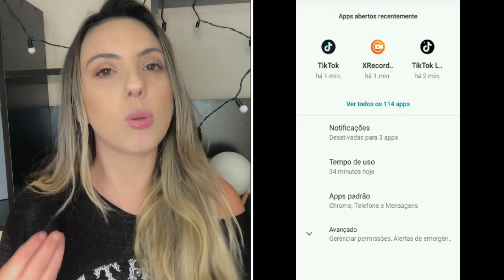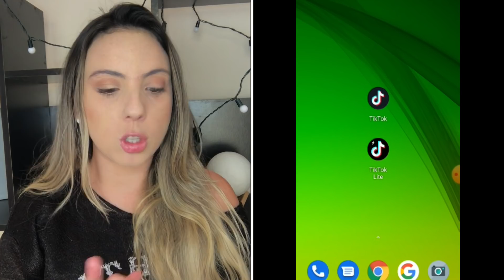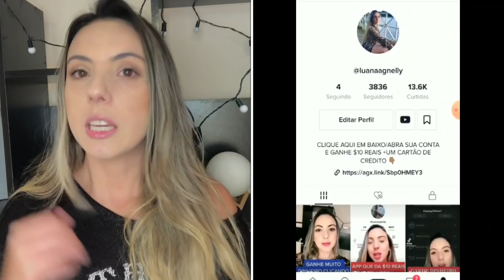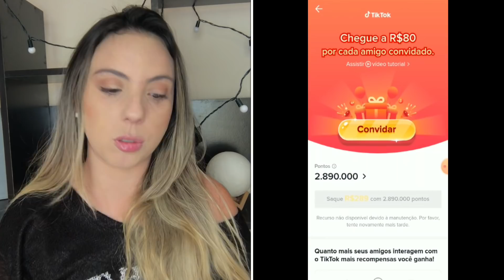Como BURLAR o TIKTOK e ganhar $650 REAIS em 15 MINUTOS - TIKTOK GANHAR DINHEIRO RAPIDO 2021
Como BURLAR o TIKTOK e ganhar $650 REAIS em 15 MINUTOS - TIKTOK GANHAR DINHEIRO RAPIDO
 No vídeo de hoje vou ensinar a vocês o passo a passo que eu utilizei para burlar o TikTok e conseguir $650,00 reais em 15 minutos . Aprenda a ganhar dinheiro rápido no TikTok e como fazer a moeda voltar a rodar. Faça os seguintes passos que vou ensinar no vídeo de hoje e ganhe com o TikTok ganhar dinheiro de verdade e rápido.

CÓDIGO PRA COMEÇAR COM $6,50: 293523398